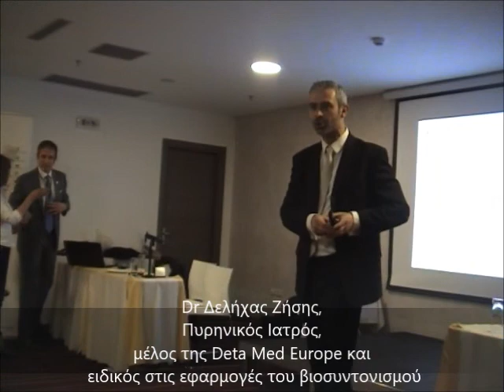Προσδιορισμός αιτίας αυτοάνοσων νοσημάτων.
Μέσω του Βιοσυντονισμού βρίσκουμε τη προκαλεί το αυτοάνοσο και στοχεύουμε στην θεραπεία της αιτίας.